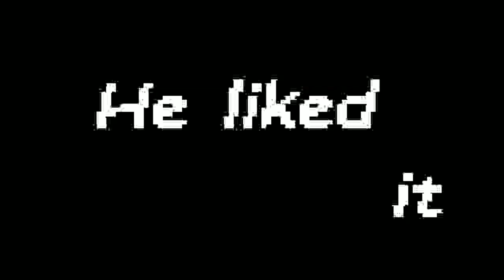[BRB Talk] MGMT, Mario Minestrone, Future Movie Maestros will have started by doing YTP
BRB song is "In The Afternoon" by MGMT

This was streamed on Dec 11th, 2019 alongside:

[BRB Talk] MGMT, Mario Minestrone, Future Movie Maestros will have had their start by doing YTP